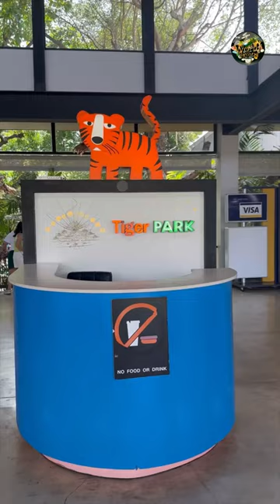Tiger Park Pattaya#tigerpark#tiger#wildlife#vlogger#travel#pattaya#thailanddiaries#shorts#trending